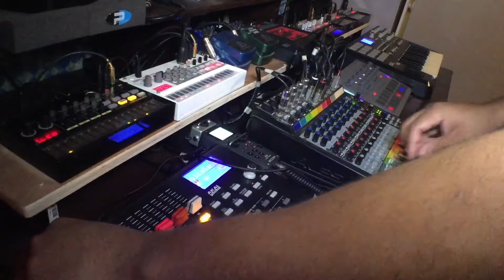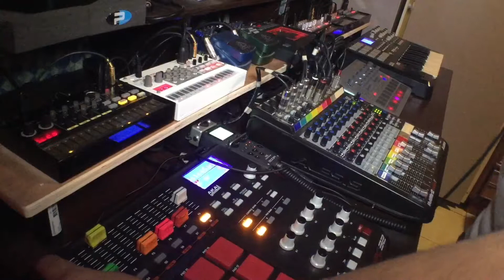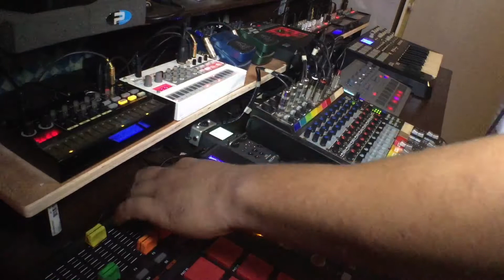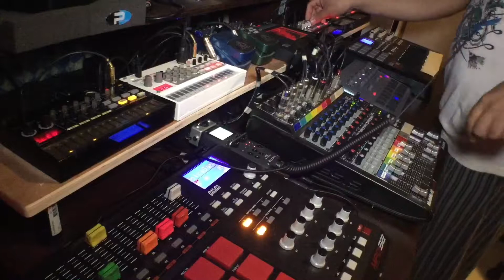Korg Volca: Can't sleep